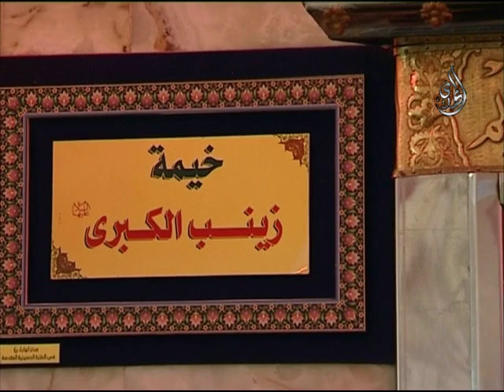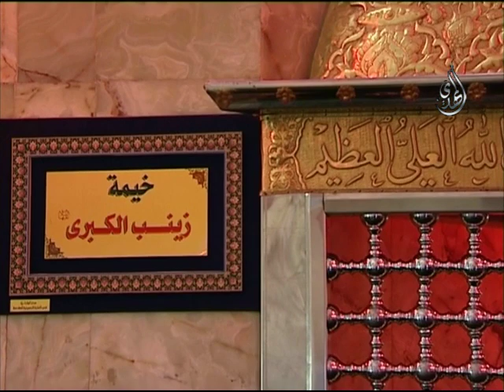بعيوني الاطياب سيد حسن الكربلائي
بعيوني الاطياب  سيد حسن الكربلائيقناة الزهراء قناة المهدي